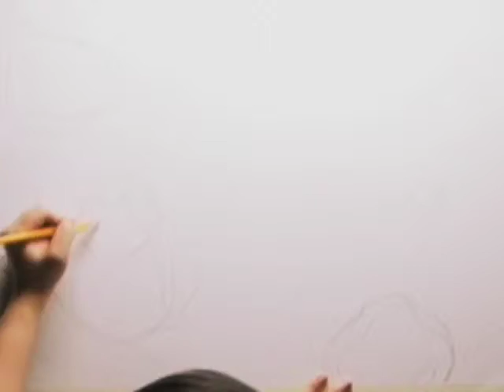Create a Masterpiece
time lapsed animation of Teaching Artist Kara Escay creating a watercolor masterpiece.